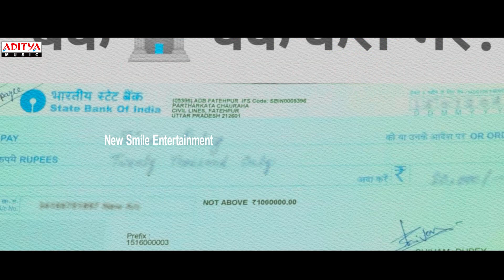Bheemadevarapally Branchi Trailer | Anji Valguman, Abhi, Roopa | Ramesh Cheppala | NSE